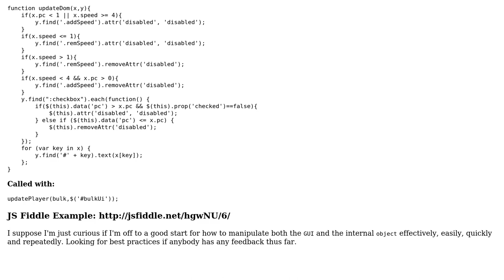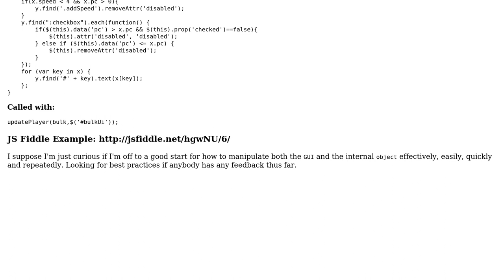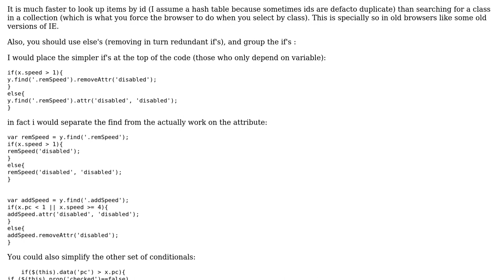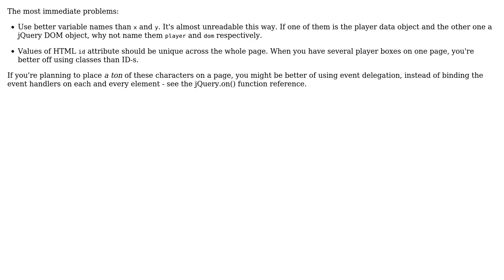Code Review: New Game - Am I going down the right path for DOM manipulation? (3 Solutions!!)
Code Review: New Game - Am I going down the right path for DOM manipulation?

With thanks & praise to God, and with thanks to the many people who have made this project possible! | Content (except music & images) licensed under CC BY-SA | Music | Images & others | With thanks to user Rene Saarsoo user Nicholas Hazel user Leopoldo Salvo user Jivings and the Stack Exchange Network Trademarks are property of their respective owners. You are responsible for your own actions.